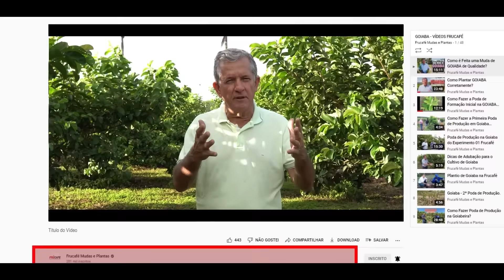Qual é o Melhor Momento para Adubar a Goiaba com NPK? Série Ciclo da Goiaba - Vídeo 08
A Frucafé Mudas e Plantas Ltda - é uma empresa localizada em Linhares-ES, que produz e comercializa mudas de frutíferas e plantas ornamentais, com Produtores Rurais e Lojistas em todo o Brasil.

Neste vídeo, mostramos qual é o momento certo para adubar a goiabeira com formulado NPK, no Ciclo de Produção. Vídeo 08 de uma série de vídeos mostrando todo o manejo da Goiaba, em todo o seu ciclo, da Poda à Colheita.

*Como fazer a mistura do NPK 10-05-30: para 10kg da mistura, usar 2,4kg de Sulfato de Amônio, 2,6kg de Superfosfato Simples e 5,0kg de Cloreto de Potássio.

*PARA AQUISIÇÃO DE MUDAS DA FRUCAFÉ, Fale direto com nossa equipe comercial: ou (WhatsApp) ou (WhatsApp), de segunda a sexta de 7:00h às 17:00h e, veja disponibilidade de mudas e logística para sua região.

*Adquira o Curso Online "SEU POMAR" com Erli Röpke Instagram @fruticulturaemfoco

* YouTube1: @FrucafeBr
* YouTube2: @cortesfrucafe